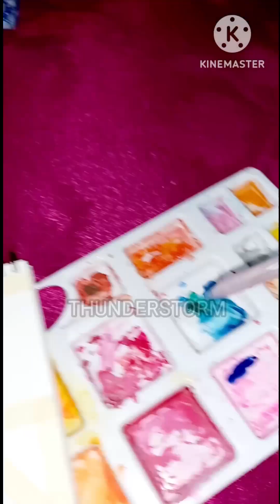Moonlight SCENERY DRAWING With WATER COLOUR 🤍 🎑 ☽ ☾ 🌝